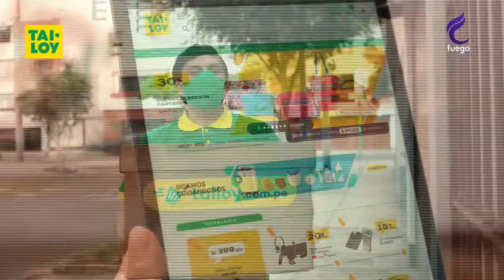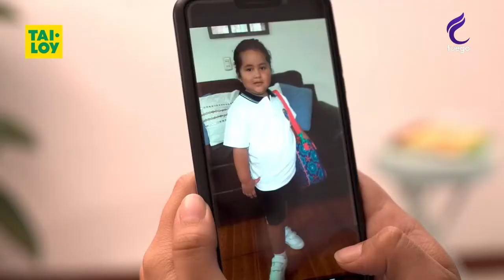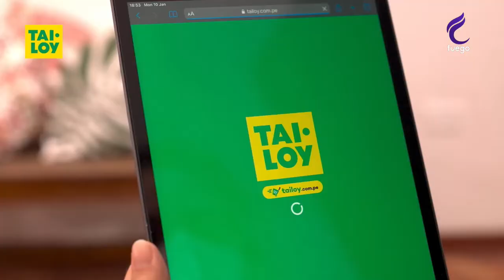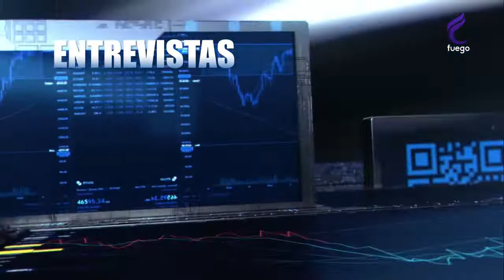TECNOLOGÍA Y NEGOCIOS / 21 DE ABRIL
🟣 TECNOLOGÍAYNEGOCIOS CON JUAN JOSÉ SANDOVAL 21/04/2022